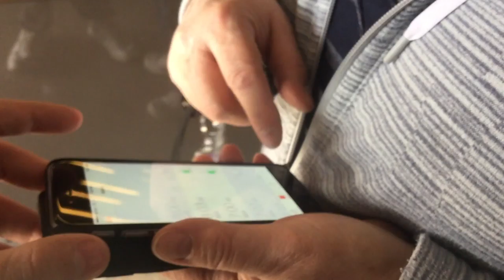jax car wash